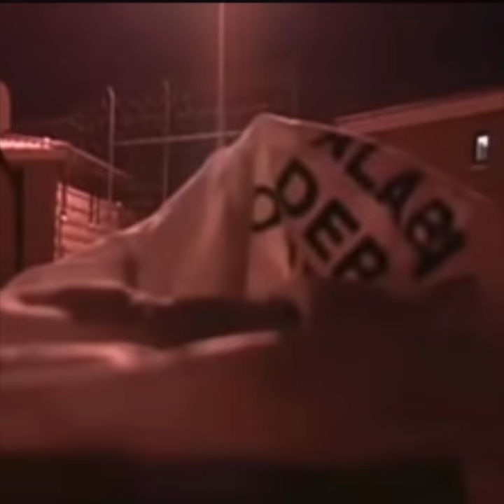Men actually speaking in detail on how be a predator deviant/r@pi$t (​⁠@TheAfterDinnerSnack